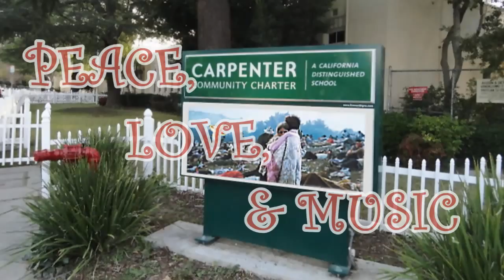Carpenter Music Night 2015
"Peace, Love, & Music", a tribute to the Carpenter Community Charter School volunteers.